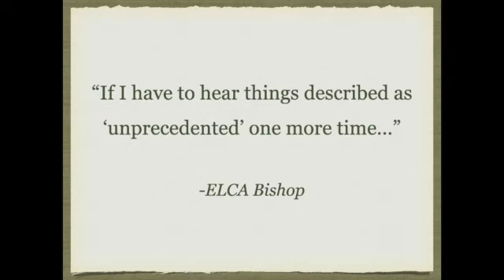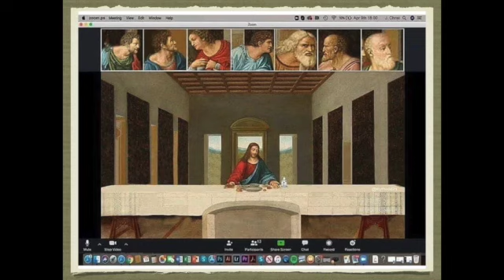Easter Sunday - Resurrection Fire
This video is about Easter Sunday - Resurrection Fire